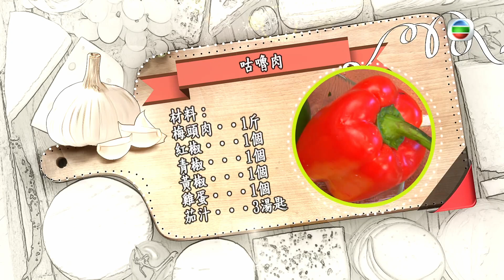岑麗香焗忌廉芝士甘荀蛋糕｜胡楓孫女秘製胡家咕嚕肉｜麥包憶生日紅雞蛋哽咽｜明星愛廚房 岑麗香 麥長青 CC中文字幕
胡楓親朋好友親手炮製生日壽宴．Part III
一月十八日是當紅「小生」胡楓(修哥)的八十三歲生日，後輩麥長青(麥包)及岑麗香(香香)有見及此，立即相約修哥的契女「斑斑」、契仔朱健鈞(朱仔)，以及與修哥合作無間的薛家燕(家燕姐)一起舉辦簡單而隆重的生日壽宴。麥包和香香還秘密誠邀修哥的媳婦JoJo、孫子Eric、孫女Christine 及Sabrina，到場與嘉賓一起準備美食。

生日少不了紅雞蛋，斑斑與朱仔選擇炮製了矜貴的「黑魚子牛油果黃金蛋」，至於家燕姐則烹煮材料包羅萬有的「八寶鮑粒賀壽飯」。甜品方面，由香香帶領麥包製作兒時向家人偷師的「忌廉芝士甘筍蛋糕」。中式的糕點則交由Eric負責。難得大廚麥桂培傳授「百子千孫壽桃包」的製作秘技，Eric會否順利完成壽包？Christine與Sabrina又合作送上甚麼美食？細心的JoJo亦為修哥烹煮了一道「唔鹹唔淡」的菜式，究竟是甚麼美食令修哥讚不絕口？

「長青樹」修哥在圈中最有子女緣，除了家中兒女和孫子孫女外，亦有不少契仔契女。修哥回想起當年為了劇集宣傳，與斑斑「戲假情真」，建立了人生第一段沒有血緣關係的父女情誼。朱仔亦笑說與修哥合作電視劇《開心華之里》，因乖巧性格得到成為修哥契仔的機會。說起上契，麥包憶起童年幸有契媽幫助，令他可以與父母生活，當中有甚麼感人故事？

經常面帶笑容的家燕姐，打趣自稱十分「記仇」，她大爆八歲時遭修哥掌摑的經歷，為何當時修哥會狠心對待家燕姐？節目還回顧TVB多年來替修哥舉辦的慶生節目，哪個生日讓修哥最難忘？修哥三位身處外地的孫兒送上甚麼生日禮物，令他笑逐顏開呢？